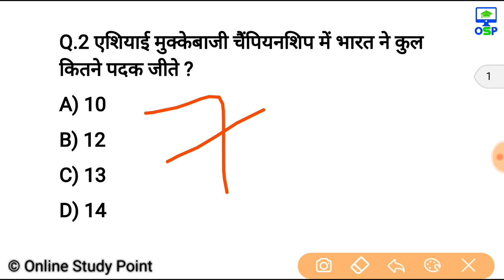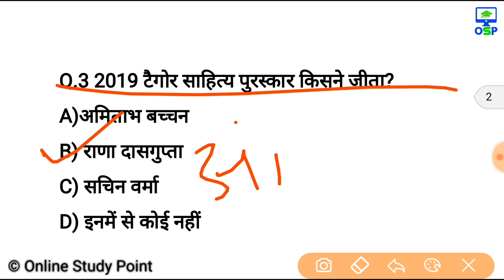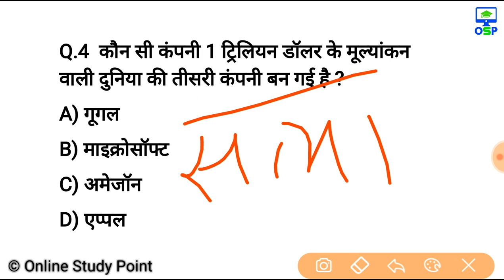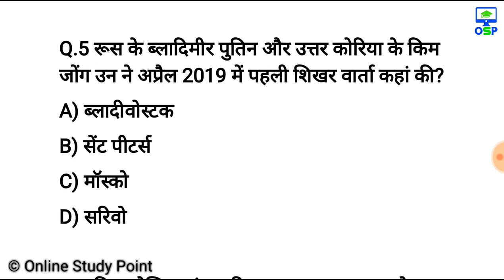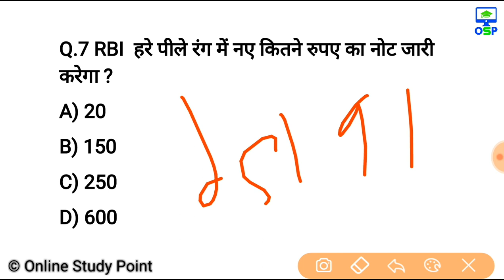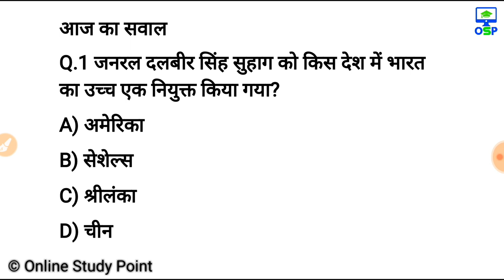April Current Affairs | 28 April Current affairs 2019| Current gk | online study point